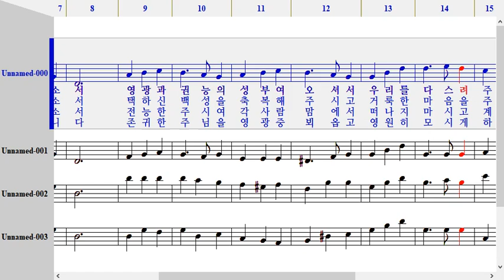10장 전능왕 오셔서-소프라노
10장 전능왕 오셔서-소프라노